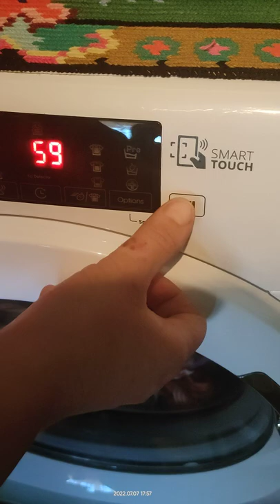Candy Smart inverter 10 kg touch problems